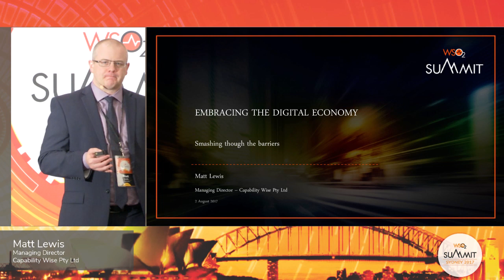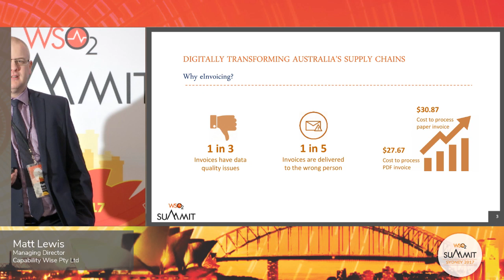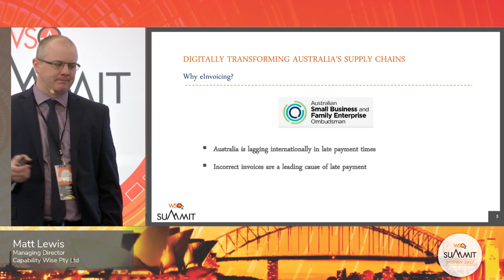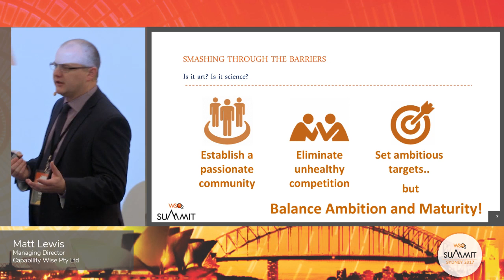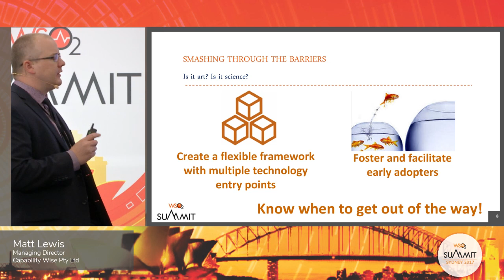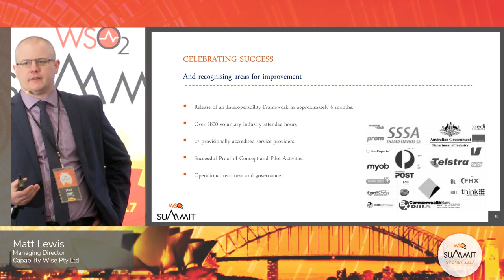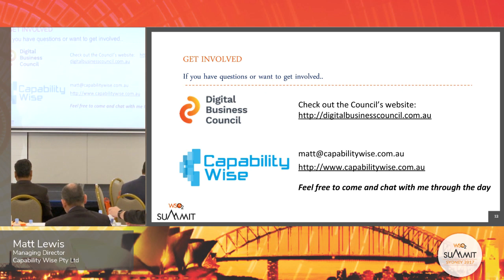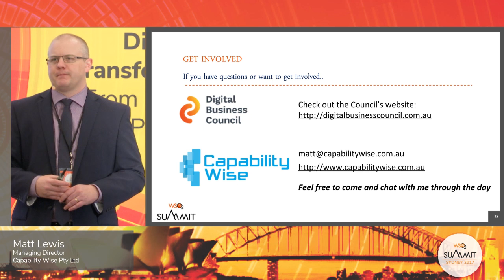Embracing the Digital Economy: "Smashing Down the Barriers", WSO2 Summit 2017